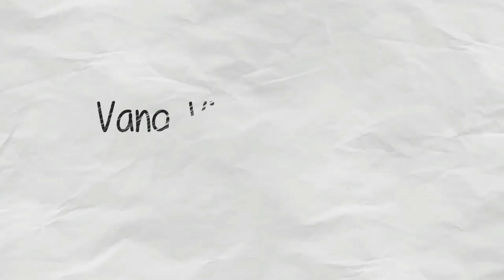Things to do in Vang Vieng & Luang Prabang ( An Indian in Laos )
Hello Guys,

In this video, I'll be sharing my experiences of Vang Vieng & Luang Prabang.

Vang Vieng,
155 kilometres north of Vientiane on the road to Luang Prabang, has endured many labels. Ever since Laos reopened to foreign visitors in the 1990s, the small town’s striking river landscape lined with towering karst has lured travellers. There are mysterious caves to explore, lagoons of turquoise water to dive into and sheer cliffs to climb.
Backpackers flocked here for tubing. Considered a rite of passage on the so-called banana pancake trail, the activity’s popularity had little to do with floating down the river on an inner tube. It was about the non-stop party at roughly constructed bars along the Nam Song where people could indulge in bucket drinks, free shots and liberal amounts of bad judgement.

Luang Prabang
The northern province of Luang Prabang and its eponymous capital are among the most atmospheric and popular destinations in Laos. The charming city of Luang Prabang, once the capital of Laos and still considered to be its spiritual heart, breathes a rich meld of French Indochinese architecture, Theravada Buddhist temples and a magical atmosphere.
Luang Prabang is strikingly situated on a peninsula formed by the confluence of two rivers, the Mekong and the Khan. Its palm-lined riverbanks, terracotta roofs, golden stupas and saffron-robed monks all come together to form a picture postcard increasingly difficult to find in Southeast Asia. Somnambulant and languid, its peaceful feel masks a history of conquest and recapture, and only hints at the intricate culture and traditional rituals that still take place here every day

Khuang si waterfalls are one of the best Waterfalls in the world & biggest in the South East Asia.These waterfalls are so beautiful.

Best Place for Backpackers ( Vang Vieng )
1 Nightlife
2 Tubing
3 Party
4 Blue Lagoon
5 One of the best caves of South East Asia.

64 GB
128 GB

32 GB
64 GB

HDD :-
1 TB
2 TB

Other Accessories